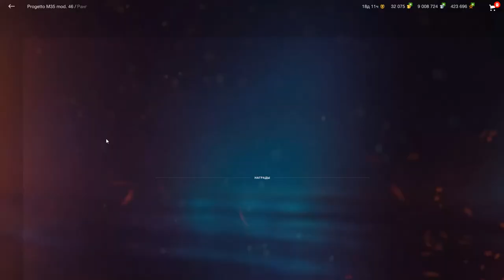Взвод Смерти!!! "Взвод одних из лучших по фану премиум танков" обзор в wot Blitz | WOT-GSN